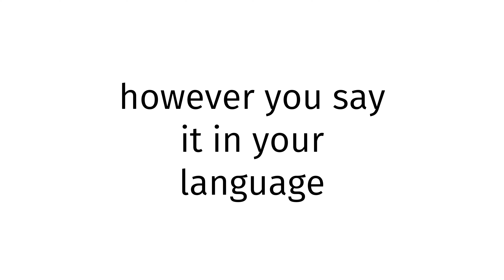How to pronounce Sammarinese SEX BLUE FILM 2023?(CORRRECTLY)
Welcome!
Throughout the entirety of my channel, you will learn to pronounce vocabulary the correct way. In today’s video, you will learn to pronounce Sammarinese SEX BLUE FILM 2023 the correct way.
Timestamps below:
0:00 intro
0:27 word of the day
0:37 examples of word
0:51 ending